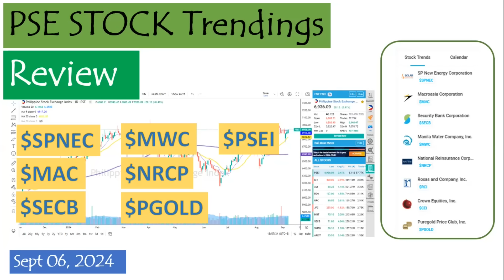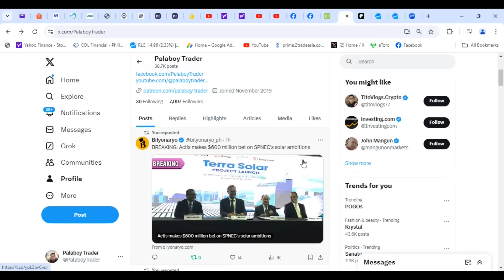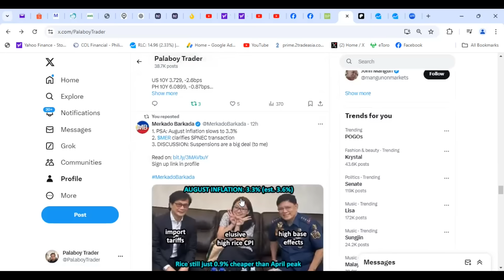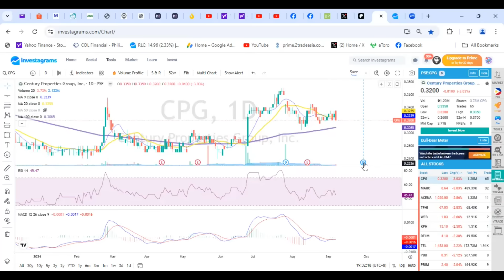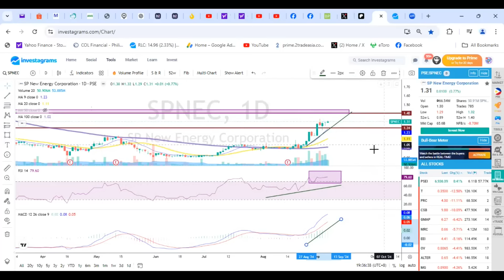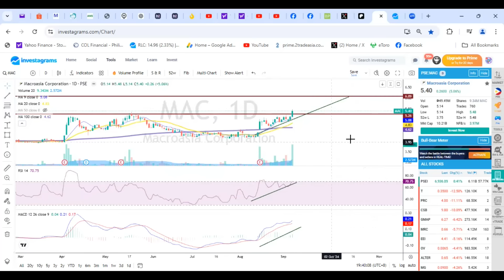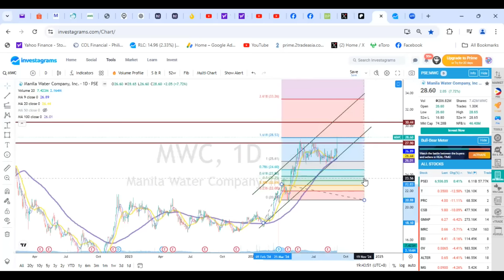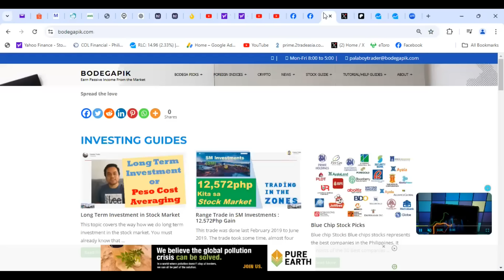PSE Stock Trendings Review: September 06, 2024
✅Gadgets
4K Ultra HD Action Camera Underwater Helmet Video Recording